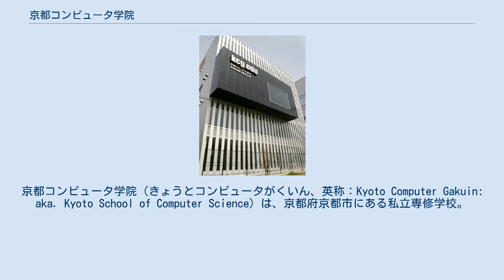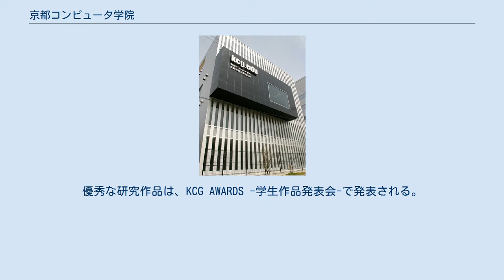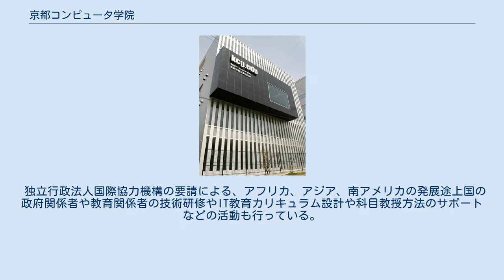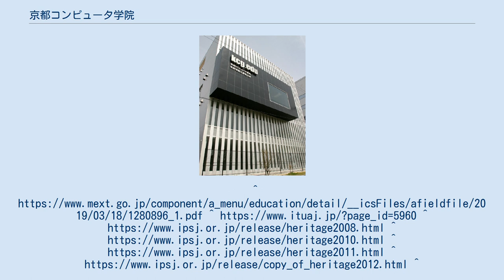京都コンピュータ学院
田中_(京都市)
京都コンピュータ学院（きょうとコンピュータがくいん、英称：Kyoto Computer Gakuin: aka. Kyoto School of Computer Science）は、京都府京都市にある私立専修学校。
学校法人京都コンピュータ学園が運営する。
 京都コンピュータ学院は1963年に創立された日本で最初のコンピュータ教育機関である。
京都大学理学部（多くは宇宙物理学教室）出身の有志により設立された。
コンピュータによる科学技術計算の研究会を母体とし、1969年に全日制の情報処理技術専門教育課程を設置し開学した。
現在までに約5万人の情報処理技術者の他、多数のIT起業家を輩出している。
グループ校として、情報技術分野では日本で最初の専門職大学院である京都情報大学院大学、京都で最も長い歴史と伝統がある京都自動車専門学校、留学生向けの京都日本語研修センターがある。
また、学内には学院が過去に使用していたコンピュータ機器を歴史的財産として保管・管理している京都コンピュータ学院KCG資料館（分散コンピュータ博物館第一号）が設置されている。
また、京都大学などの有名大学で教壇に立っていた教員が多数在籍しているのも特徴である。
 教育理念は である。
 現在、洛北校、鴨川校、京都駅前校の3校に19の学科がある。
 4年課程の学科は、文部科学大臣認定の職業実践専門課程であり、高度専門士の称号を付与することが認められている。
優秀な研究作品は、KCG AWARDS -学生作品発表会-で発表される。
 2009年度4月入学生より5つの学系を中心に学科を再編。
 1989年以降、タイ、ガーナ、ポーランド、ケニア、ジンバブエをはじめ、20ヶ国以上の国々に対し、 パソコンの寄贈、講師の派遣、現地教員の技術研修などを実施している。
 これらの活動に対し2006年、学院長・長谷川靖子が財団法人日本ITU協会より「国際協力特別賞」を受賞した。
 独立行政法人国際協力機構の要請による、アフリカ、アジア、南アメリカの発展途上国の政府関係者や教育関係者の技術研修やIT教育カリキュラム設計や科目教授方法のサポートなどの活動も行っている。